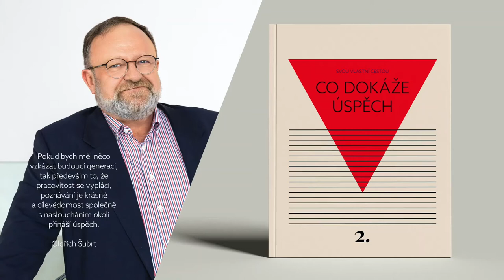Pokud bych měl něco vzkázat budoucí generaci, tak především to, že pracovitost se vyplácí, ...